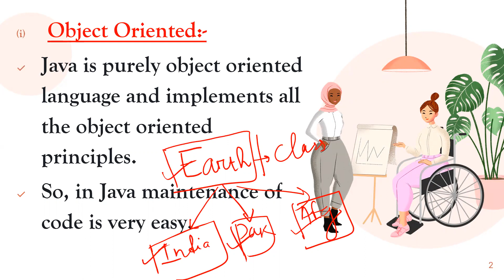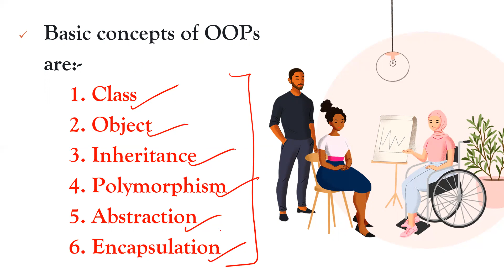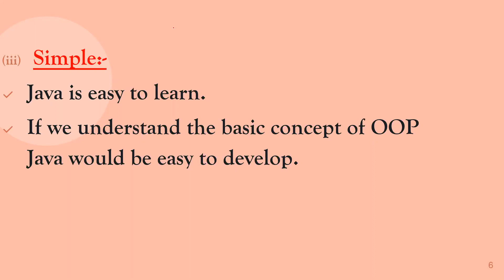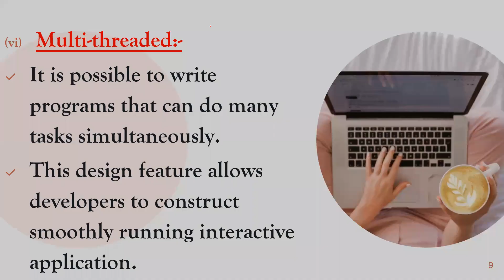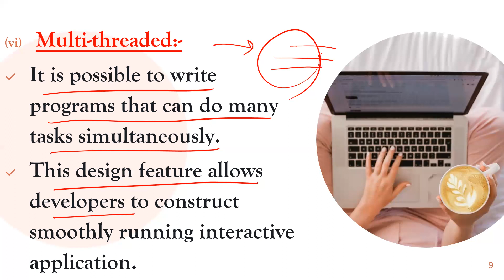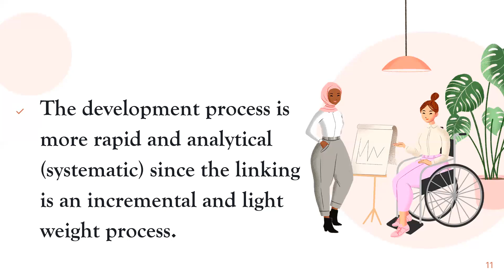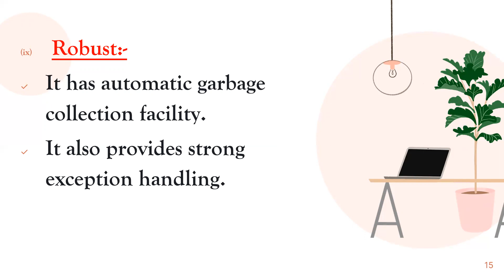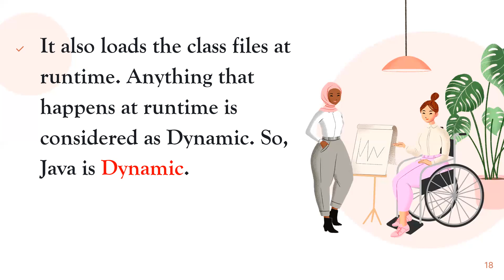JAVA PROGRAMMING CLASS-04 (Advantages/Characteristics/Features of Java)